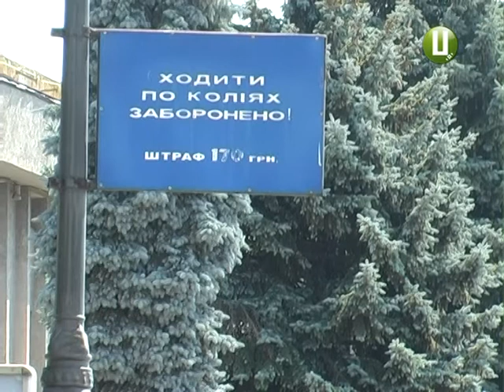У славутчанина, що робив селфі на вагоні, найбільше постраждали ноги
Важким залишається стан підлітка, якого уразило струмом на залізничному вокзалі у Славуті. Про це повідомила лікар-комбустіолог опікового відділення Хмельницької обласної лікарні Оксана Хуторцова.  Хлопець переніс дві операції, попереду – ще кілька хірургічних втручань, каже лікар. Нагадаю: 13-ти річний хлопець постраждав  5 квітня. Він виліз на вагон потягу на місцевому залізничному вокзалі, аби зробити селфі.